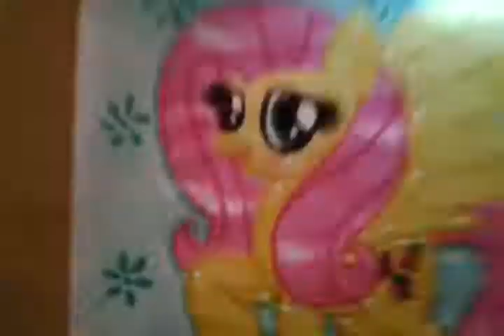🌼mi dibujo de fluttershy🌼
Espero les gusten :D